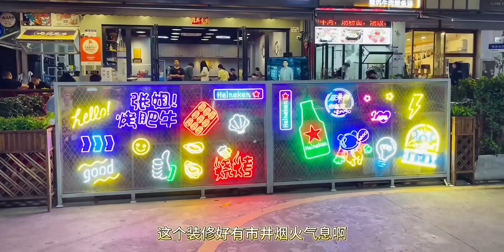张姐烤肥牛，一家很好吃烤肉店，东北风味，喜欢吃烤肉的家人们可以冲～烤肉 美食探店 日常vlog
初冬时节·美食治愈季,烧烤,探店,烤肉,东北,肥牛,美食探店,Vlog